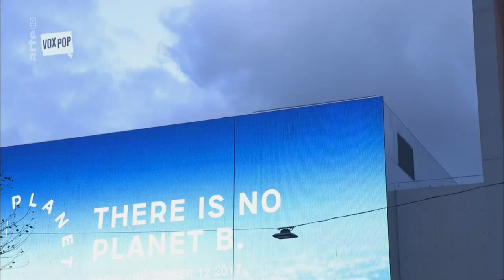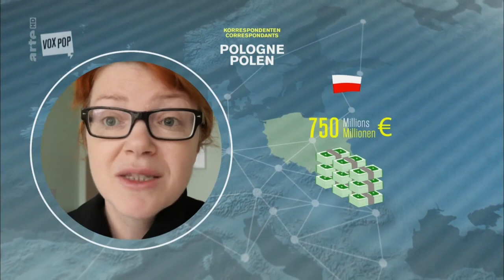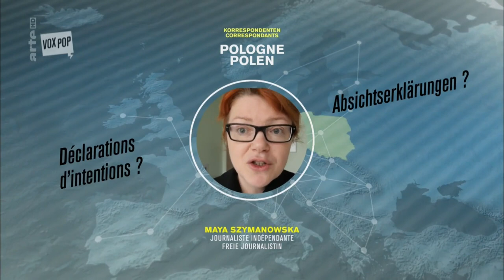Rob Hopkins interviewé sur Arte, émissions Vox pop - Janvier 2018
Vox pop, une émission d'Arte, a interrogé Rob Hopkins, créateur du mouvement de la Transition, un réseau mondial d’initiatives qui veulent changer le monde. Une bonne dose d'inspiration pour passer à l'action !